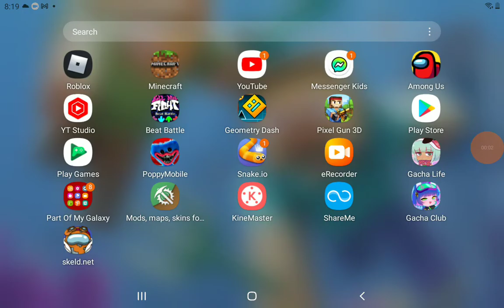how to get the plasma marker, pebble marker and the magenta void marker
lol
lol
lol
lol
lol